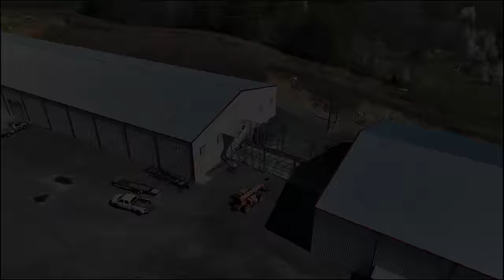🚧 Witness the Marvel of Construction: Metal Building Timelapse | Carport1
Step-by-Step: Building a Commercial Metal Structure in Motion!

Discover the intriguing journey behind the construction of our latest metal building project! 🏢 Carport1 invites you to dive into the mesmerizing timelapse that captures every step of the process.

Watch as steel beams and panels come together, showcasing the meticulous craftsmanship of our skilled team. From foundation to completion, see the evolution of this sturdy structure in a condensed timeframe.

🔧  This timelapse video offers a unique perspective on the precision and expertise involved. Witness the evolution from raw materials to a fully realized metal building.